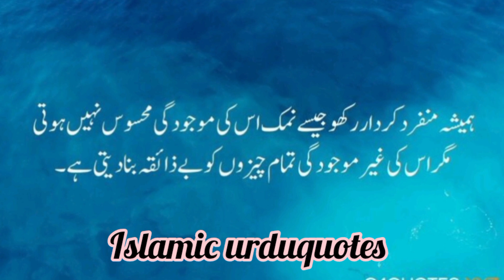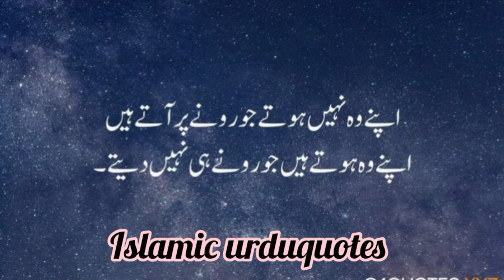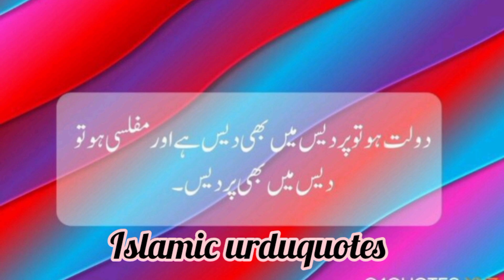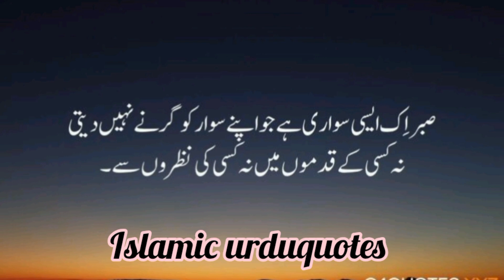Quotes about Life | Motivational Quotes | Best Quotes in Urdu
quotes
life quotes
motivational quotes
inspirational quotes
motivational quotes inspirational quotes success quotes life quotes
best quotes
motivational quotes

This channel Does Not Promote Or Encourage Any illegal Activities.

I Declared That All The Slideshow Belong To Me. The Photos Are Taken From Google Image Search and using advanced image search option. All images Were Fairly Used During The Making Of This Video For Education purposes. We Do Not Mean To Victimize Anybody Emotionally.